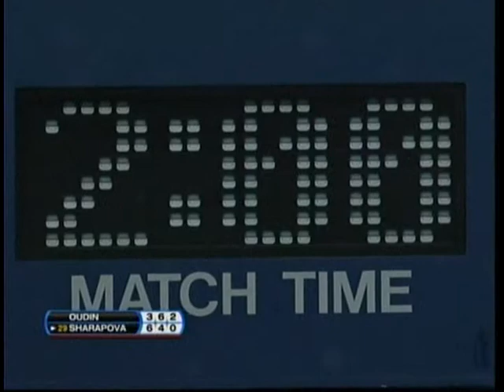Maria Sharapova VS Melanie Oudin 12/18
Sorry about the static